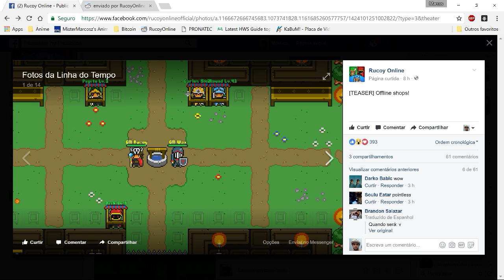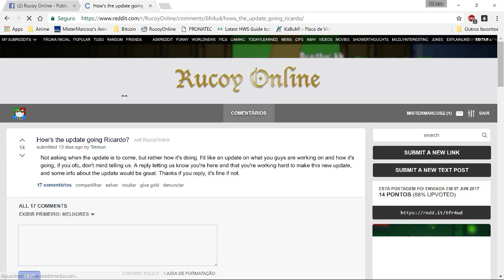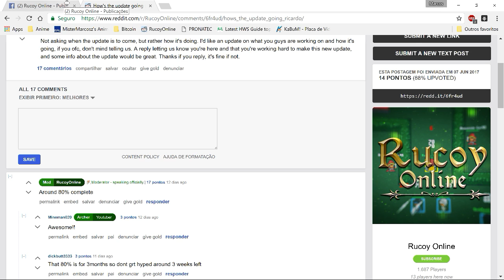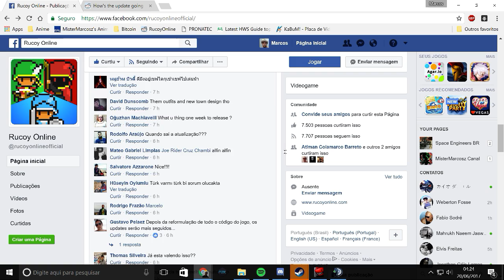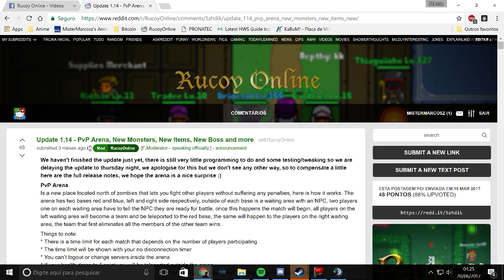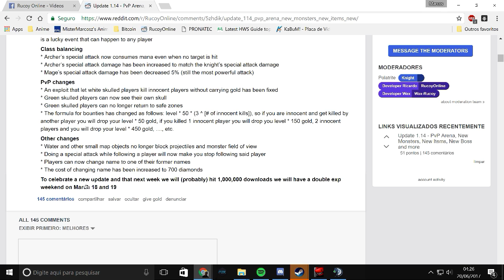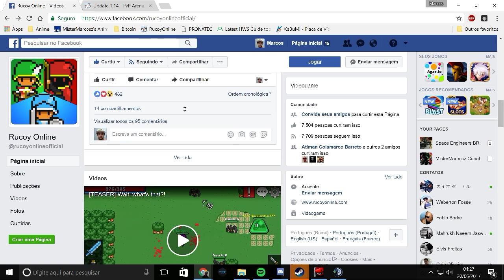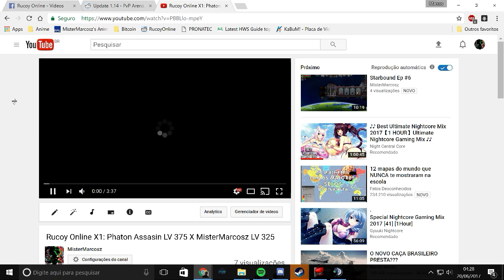Atualização lojas offline: Comentando o Teaser